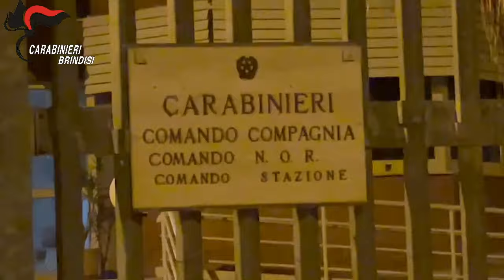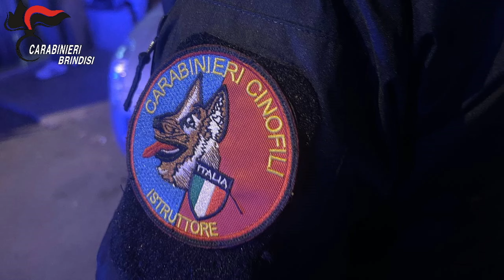Spaccio in sedia a rotelle e con minori: 5 arresti nel brindisino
Droga occultata in veicoli, piante, bidoni della spazzatura e anfratti murari. Trasporti celati da sedia a rotelle o effettuati da una bimba di 10 anni e cessioni compiute davanti a minori.